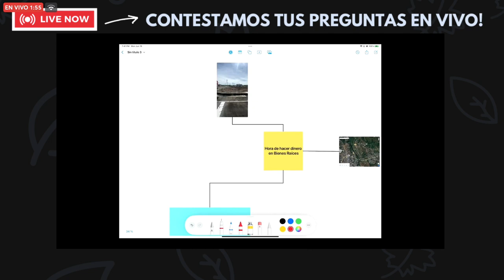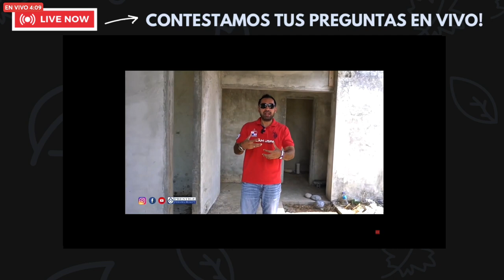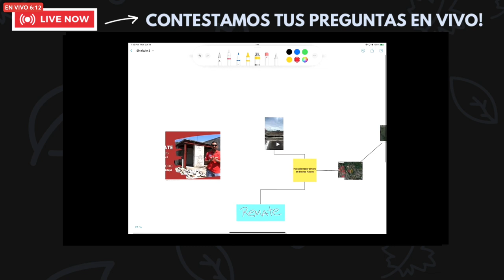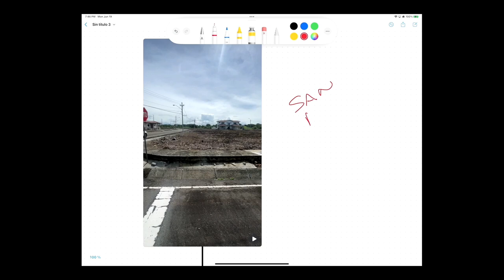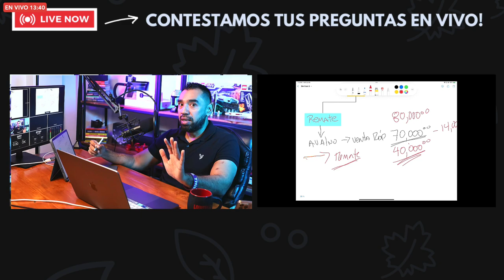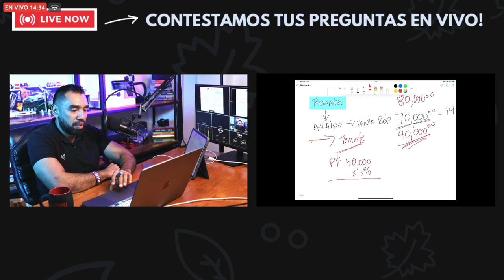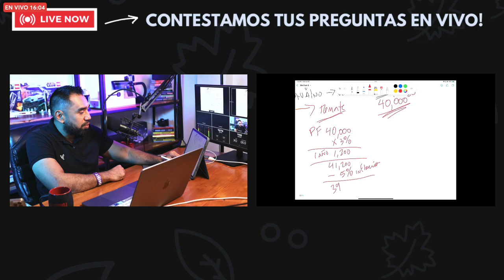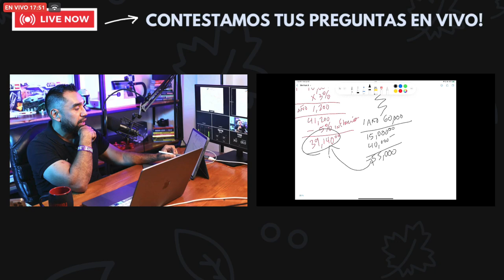SECRETO REVELADO en este video - Cómo los RICOS se hacen más ricos en CHIRIQUÍ?. 6981.5000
🏡💸¡OPORTUNIDAD ÚNICA! ¿Estás buscando la inversión perfecta en bienes raíces? Tenemos un lote de 812 m² en la prestigiosa área de San Antonio Hills que podría ser exactamente lo que necesitas.

Avaluado en $80,000, este lote se rematará a mitad de precio - sí, lo has leído bien, ¡sólo $40,000! Este descuento extraordinario es una oportunidad inigualable para adquirir propiedad en una de las áreas más codiciadas de la ciudad.

Pero, ¿por qué deberías invertir? Aquí tienes tres razones convincentes:

1️⃣ Comprar bajo: Aprovecha esta oportunidad para comprar a un precio muy por debajo del valor de mercado. Es una inversión inteligente que rara vez se presenta.

2️⃣ Revender alto: Este lote es una joya en bruto. Con el precio de compra tan reducido, tienes la libertad de construir y revender a un precio mucho más alto. El margen de beneficio puede ser significativo.

3️⃣ Ubicación, ubicación, ubicación: San Antonio Hills es conocida por su hermosa ubicación, su sólida infraestructura y su alta demanda en el mercado inmobiliario. Esta es tu oportunidad de ser parte de esta comunidad deseada.

No dejes pasar esta oportunidad. Contáctanos hoy para obtener más detalles. BienesRaices Inversión SanAntonioHills RemateInmobiliario”